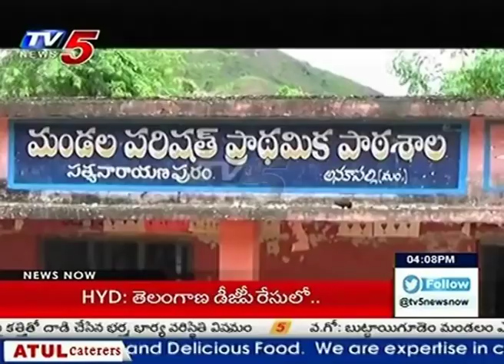Street Dog Attacks on 3 year old Boy | Severely Injured | Visakhapatnam | TV5 News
Stray Dog attacked a 3 year old Boy in Anakapalle Mandal in Visakhapatnam District. Boy sustained Severe Injuries with 18 bites on His Body. He was shifted to Government Hospital for Treatment